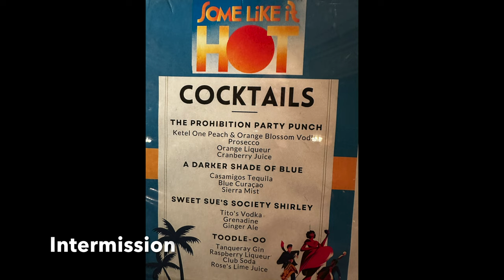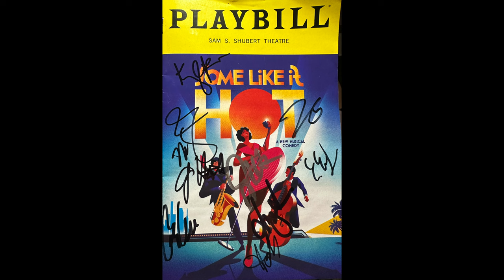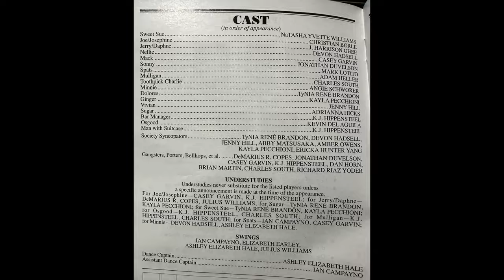SOME LIKE IT HOT MUSICAL FINAL PERFORMANCE (4K) CURTAIN CALL, CURTAIN SPEECH & STAGE DOOR DEC 30 '23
SOME LIKE IT HOT MUSICAL had its FINAL performance on Broadway on December 30, 2023 at the Shubert Theatre to a sold out audience. Though a bittersweet night, the performance was spectacular with much love and joy in the theater. This video is in 2 parts: Full Curtain Call, Curtain speech and Exit Music (that orchestra!), followed by highlights of the night including entr'acte by SUPERB orchestra, and Stage Door. The first preview was November 1, 2022 with Opening Night on December 11, 2022. I attended those performances and uploaded those curtain calls as well on this channel. Music by Marc Shaiman, Lyrics by Scott Wittman and Marc Shaiman. SLIHMusical is Winner of 4 Tony Awards- a fantastic show!!
UPDATE: On February 4, 2024 "SOME LIKE IT HOT" received a Grammy Award for Best Musical Theater Album.
 ✅ NOTE: Video is 4K HIGH RESOLUTION UPLOAD.  Refer to pinned comment for EASY 3 step instruction on how to view in 4K/HIGH Resolution.